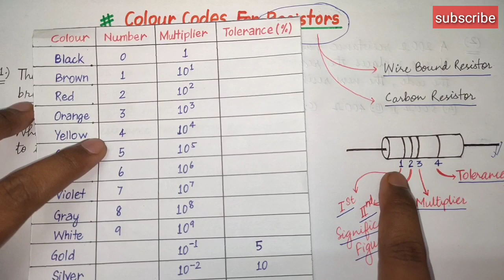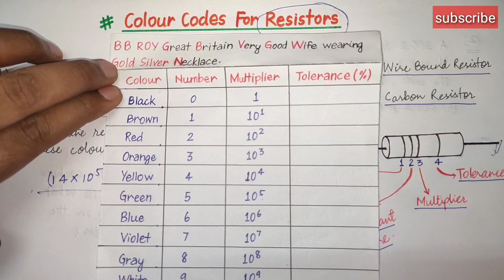Colour Codes for Resistors Trick | Current Electricity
📌 Books For JEE
▫️Physics : Choose any one of the two alongwith HC Verma (must).
•DC Pandey
•HC Verma

▫️Maths : Cengage + Black Book
•Black Book